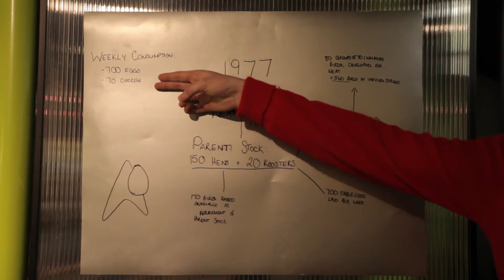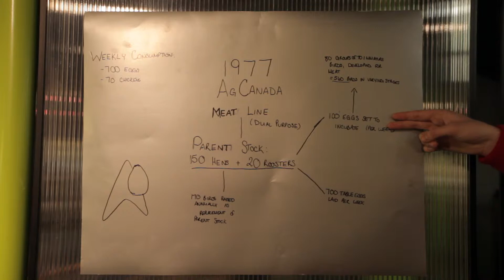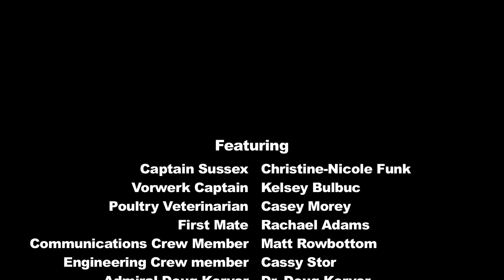Which livestock animal should be the first to colonize space?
Students from the Animal Science 200 class present Heifer in Your Tank - science answers to questions you never knew you had about animal agriculture.